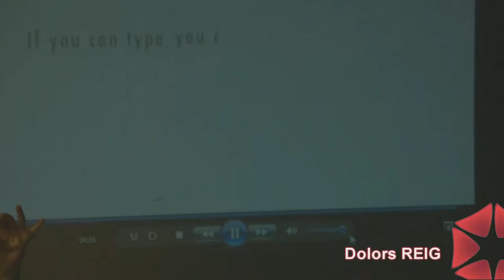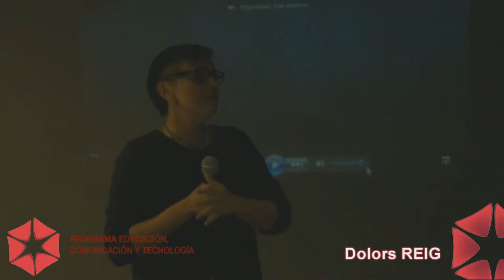Dolors Reig parte 2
Compartimos las reflexiones y pensamientos de Reig, en el marco del encuentro que mantuvo con los equipos del Programa Comunicación, Educación y Tecnologías (CGE-CFI). Un valioso material para pensar el lugar de las tecnologías en la escuela de hoy.

Portal @prender comparte con la comunidad los interesantes aportes de Reig al vínculo entre educación y tecnología.